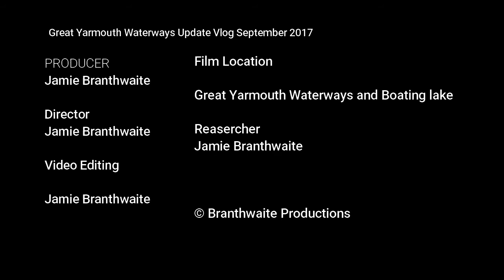Great Yarmouth Waterways Update Vlog: September 2017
Join me for the second update on Great Yarmouth Waterways as i talk to you about what is going to be happining to the herritage site in the next 2 years of work.